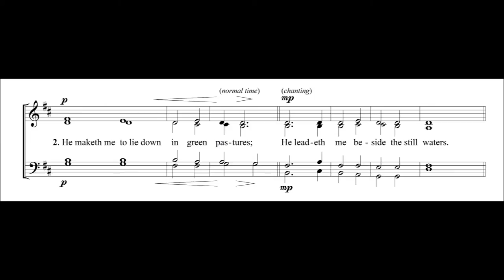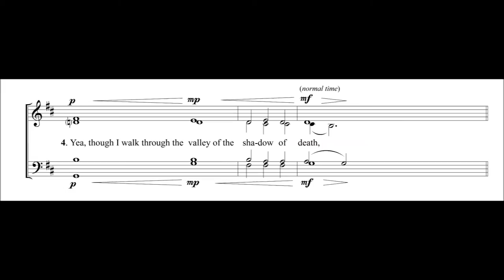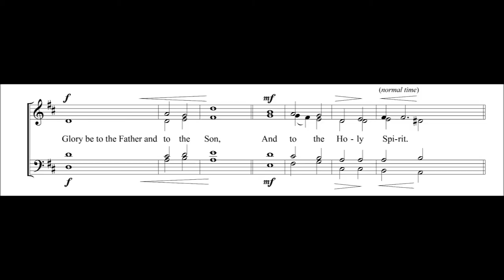Psalm 23 by Mark Templeton, performed by Matthew Curtis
This is the third movement from Mark Templeton's Missa Brevis. It is composed in the style of Anglican chant.

The term Missa Brevis translates as “short mass.” It is derived from the mass of the ordinary (Kyrie, Gloria, Credo, Sanctus, and Agnus Dei) but with some movements removed. Many composers from the renaissance to the modern era have composed settings of “short masses.” The nucleus of my setting, the Kyrie, Sanctus, and Agnus Dei, is taken from the Missa XVII Adventus et Quadragesima (Mass for Advent and Lent – found on the following page). Each of these three movements includes an incipit (intoning chant) before each phrase mirroring the original chant. Regardless of differing performance practices, the diamond shaped notes of the incipits should be sung slightly faster than the round notes. All three movements contain changing meter but the measures have no written time signatures. This should help to visually create fluid chant-like phrases without always feeling a strong beat at the beginning of each measure.

The bookends of the mass, Rex, Requiem and The Chorister’s Prayer, are identical musically except for the Amen section of the latter. Both movements were composed in memory of a mentor and dear friend of mine, Dick Young. The text Rex, Requiem, originally titled Epitaphium Angilberti (The Epitaph of Angilbert), was written by Angilbert (c. 740-814) for his own headstone. I have substituted the name Angilberti for the Latin translation of Richard, Ricardus, to pay homage to my friend. Although this mass was not intended to be a requiem, the first movement lends itself to that genre. One can personalize the Rex, Requiem by replacing a different name as I did, or the movement can be omitted altogether.

The Anglican-chant style of Psalm 23 and the anthem, A Prayer of St. Benedict, compliment the overall ethos of the mass. All the movements are quiet reflective settings that can be sung individually but are best performed together. This Missa Brevis is suited well for a liturgical service and equally for a concert performance. The vocal lines are fluid, and the ranges are conservative making this an easily accessible work. Your choir will thoroughly enjoy singing this reverent setting.

Mark Templeton, born 1974, is an American choral composer, conductor, and countertenor. Templeton’s music has been performed across the world at various international festivals and ACDA conventions. Some of his music is published by Santa Barbara Music Publishing, and he has recently started to self-publish. He teaches and resides with his wife, Becca, at West Nottingham Academy in Colora, Maryland, the oldest boarding school in the United States. He also enjoys coaching, playing, and watching soccer when he is not working. He is available for commission upon request.